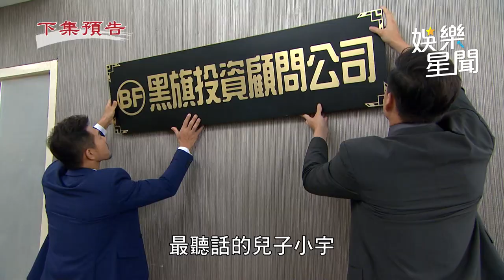天道預告 長勝宣佈破產又遭逢小宇背叛 他就這樣被打倒了嗎｜三立娛樂星聞